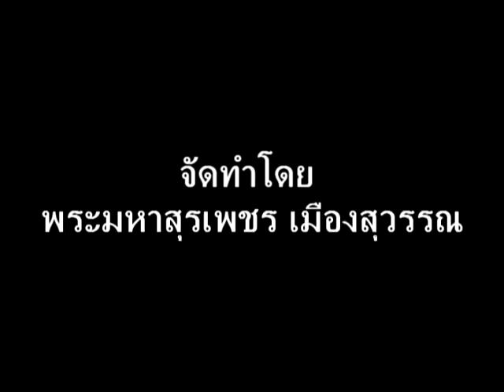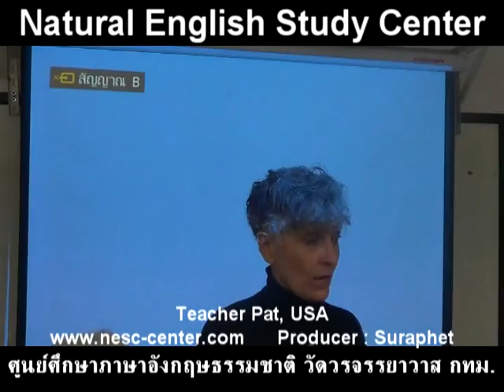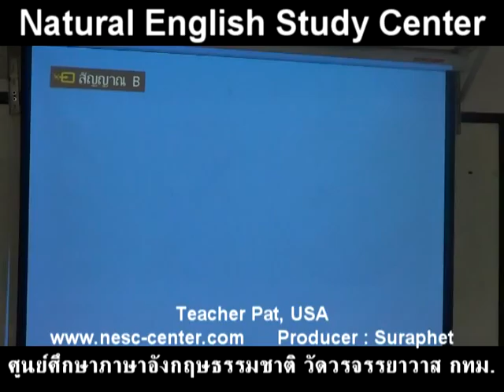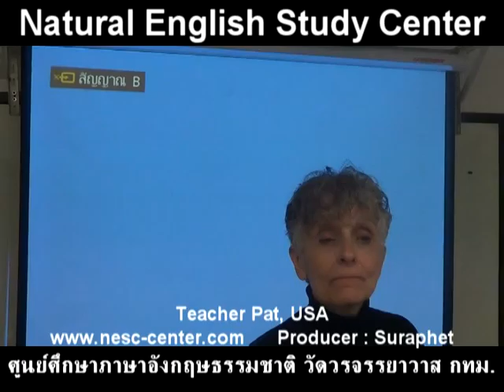suraphet 3220 English Teaching Teacher Pat, USA, Pat 14